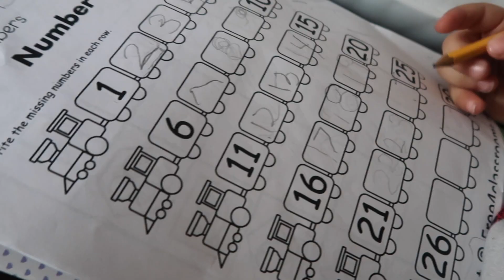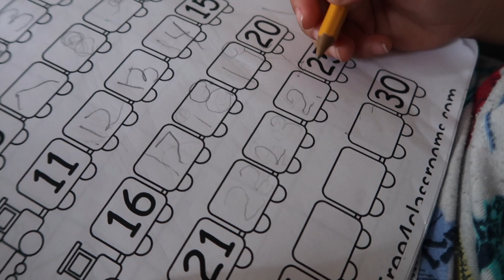Christmas shopping, Visiting family + MORE. I am all over the place! | VLOGMAS EP. 2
HAPPY VLOGMAS!! 🎄